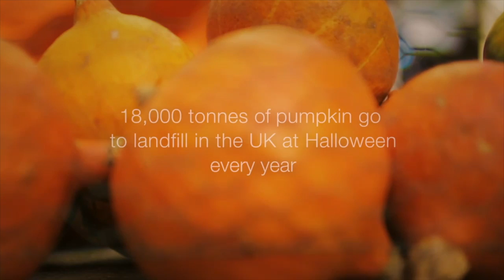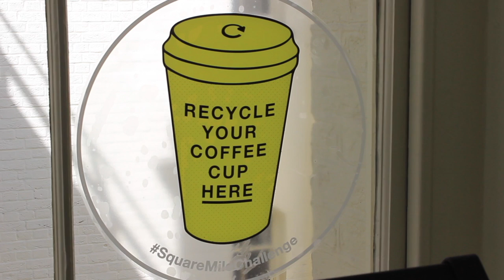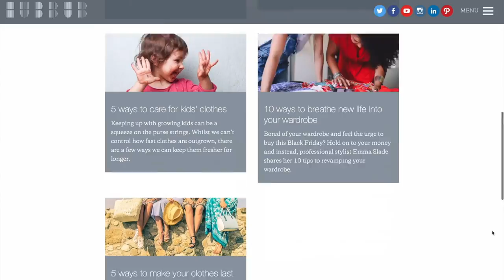MEET HUBBUB || Kate Arnell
Happy Friday! I caught up with Sarah from the charity Hubbub, who work to inspire people to live a little greener with their super fun campaigns. They focus on fashion, food, homes and communities.

I worked with Hubbub as part of their Live Lagom series with Ikea and love what they do and thought you guys might like them too!